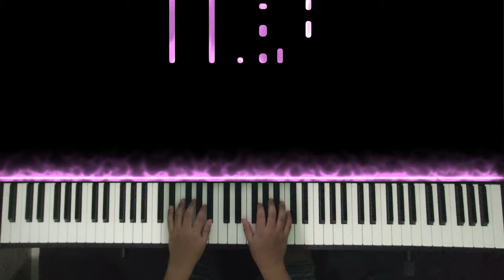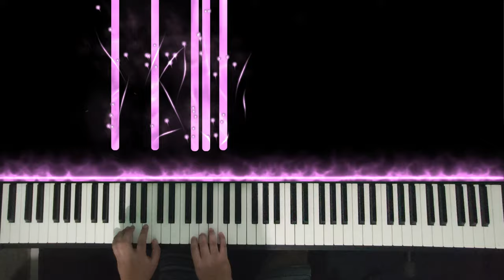Bow The Knee Piano Accompaniment Tom Fettke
Bow The Knee Piano Accompaniment
Bow The Knee Minus 1

Bow The Knee - Words and Music by Chris Machen and Mike Harland
Bow The Knee - Arranged by Tom Fettke

Support a free lance church musician like me!

"Great is our Lord, and abundant in power; his understanding is beyond measure" Psalm 147:5

Lyrics

There are moments on our journey
Following the Lord
When God illumines every step we take
There are times when circumstances
Make perfect sense to us
As we try to understand each move He makes
When the path grows dim
And our questions have no answers, turn to Him

Bow the knee, trust the heart of your Father
When the answer goes beyond what you can see
Bow the knee lift your eyes toward heaven
And believe the One who holds eternity
And when you don't understand
The purpose of His plan
In the presence of the King

There are days when clouds surround us
And the rain begins to fall
The cold and lonely winds won't cease to blow
And there seems to be no reason
For the suffering we feel
We are tempted to believe God does not know
When the storms arise
Don't forget we live by faith and not by sight

Trust the heart of your Father
Lift your eyes toward heaven
In the presense of the King

Bow the knee (4x)

🛑 I uploaded this video on YouTube because it's more accessible than any online video platforms out there. Since there's a threat of COVID19, I think this is the best way to practice the piece on our own.

👉I'm also planning to play more accompaniment part of different choral pieces. Keep safe in this time of pandemic and God Bless!